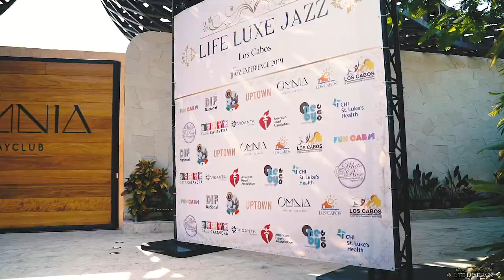Life Luxe Jazz 2019 Recap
Join Us 𝗡𝗼𝘃𝗲𝗺𝗯𝗲𝗿 𝟰𝘁𝗵 - 𝟴𝘁𝗵, 𝟮𝟬𝟮𝟭 in Beautiful 𝙇𝙤𝙨 𝘾𝙖𝙗𝙤𝙨, 𝙈𝙚𝙭𝙞𝙘𝙤 for the Ultimate Jazz Experience Vacation